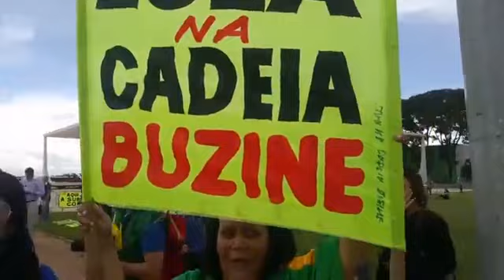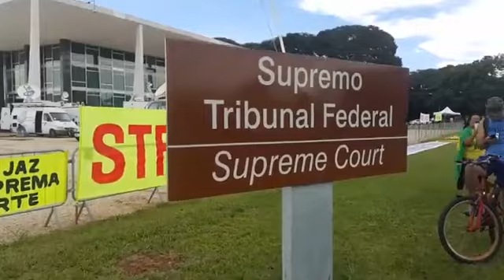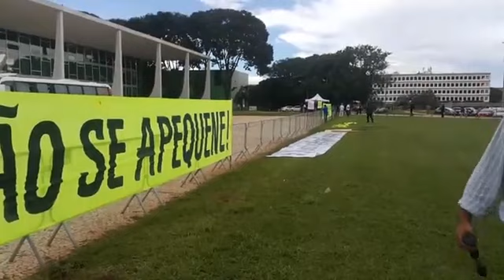STF decide daqui a pouco HC de Lula